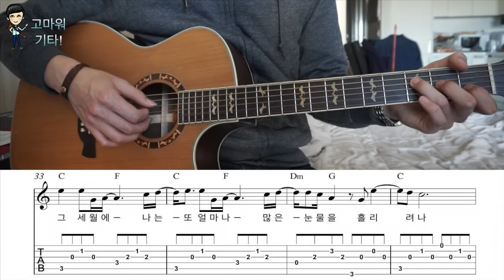[고마워기타]슬픈인연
성노을이 부른 버전으로 연주해보았습니다.

즐거운 연주하세요~^^